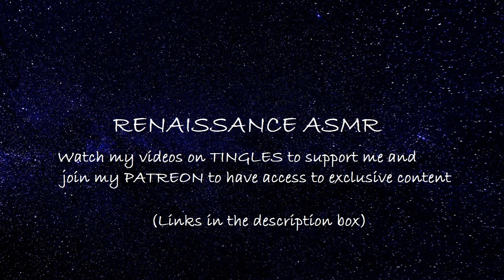ASMR Warrior Roleplay - Taking you as my spoils of war (Part 6) [REQUESTED]